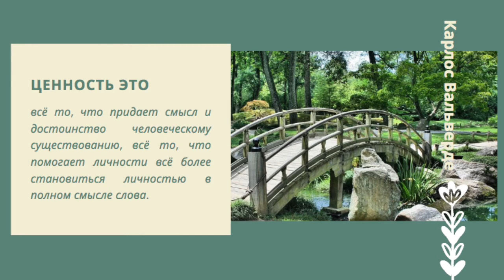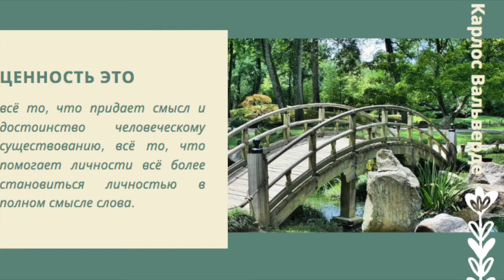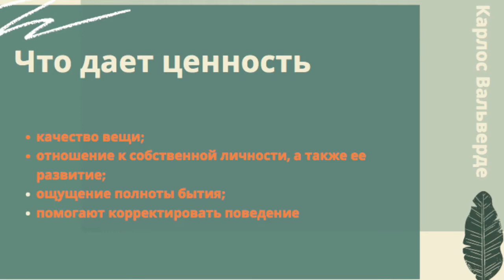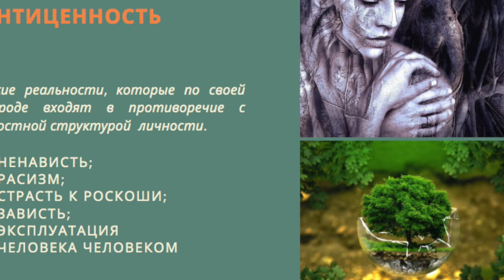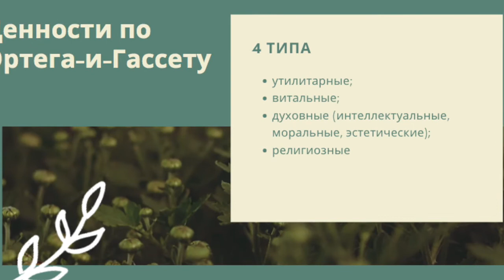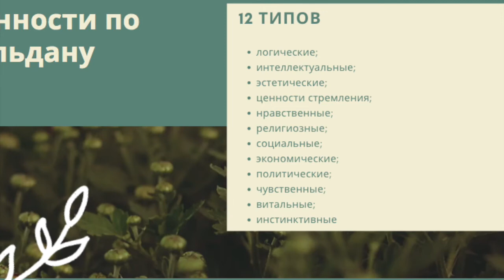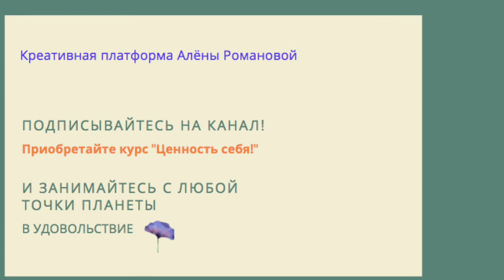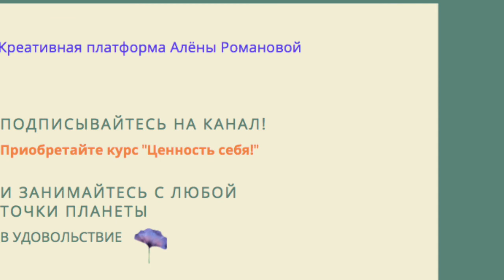Карлос Вальверде_Ценности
Данный подкаст основан на книге К. Вальверде "Философская антропология":
- ценности и антиценности;
- ценности по Шелеру;
- ценности по Ортега-и-Гассету;
- ценности по Рольдану

Чтобы приобрести курс "ЦЕННОСТЬ СЕБЯ" по рождественской цене, напишите мне:
ВЫ МОЖЕТЕ ТАКЖЕ ЗАНИМАТЬСЯ СО МНОЙ ИНДИВИДУАЛЬНО ПО ТЕМАМ:
1). Как начать жить сначала (2-месячный курс с ежедневным лично моим сопровождением к результату);
2). Ценность себя (5-дневный курс по ротации ценностей и расстановке ценностных ориентиров на год)

Для перевода из-за границы на имя: Romanova Olena
Это придает мне силы и желания делиться с вами еще большими ценностями❤️